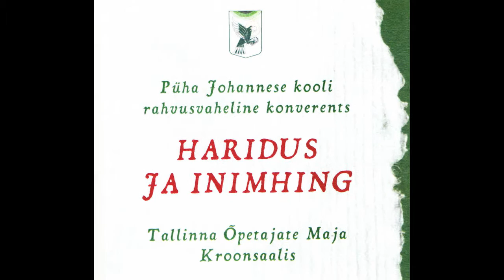"Христианство и современная культура", протоиерей Алексей Уминский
Международная конференция школы Св. Евангелиста Иоанна Богослова "Образование и душа", г. Таллин, 2014 г.